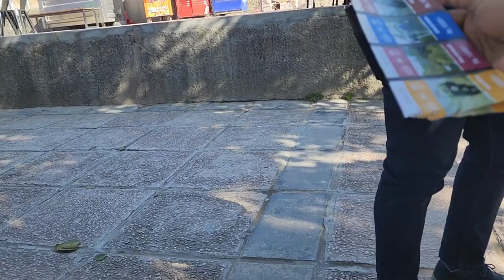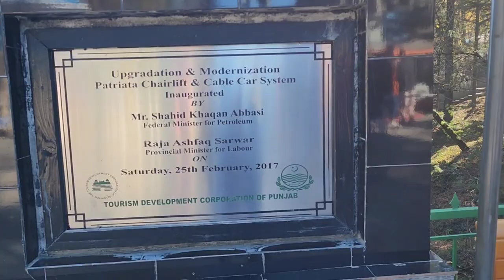Patriata Chairlift & Cable Car // Horse 🐎 Riding // Patriata Murree // VLOG 26